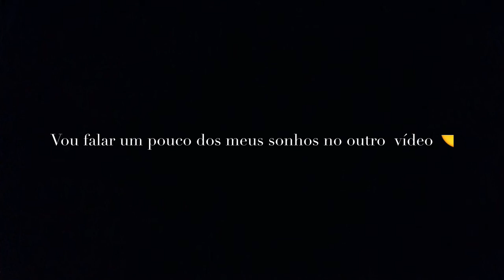Promoção de viagem com a BIEBER FEVER para SHOW do JB